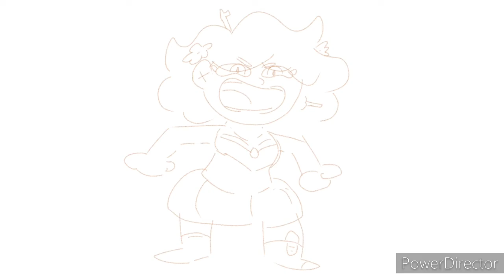Basically Amphibia True Colors In 7 Seconds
((SPOILERS YONDER FOR THE AMPHIBIA SEASON FINALE TRUE COLORS, PLEASE WATCH IT BEFORE THIS. I WARNED YOU))

This was honestly an excuse to draw King Andrias I won't lie with you all on this one. But the S-Anne-s was also a reason

Also, uhhh, im back! I know its been a literal MONTH since I posted, but I have been really busy lately. My life has been wacky zacky this month so I had to take a hoedown from my account to prepare for my upcoming future in facing these battles, but im back! yaaay!

This isn't no S&T or MAP part, but I have been a wee bit interested in Amphibia lately, and its season finale was asking to be memed on with Sans jokes so here I am supplying you Amphibia fans with said Sans jokes.

♡~Love Yall!~♡

Audio: Search "Say My Name You Know Who I Am. I Am Sans" on YouTube, should be first result

Cast:
Anne (BELONGS TO DISNEY)
King Andrias (BELONGS TO DISNEY)

Program Used: PowerDirector (Editing) | Sony Sketch (Drawing)